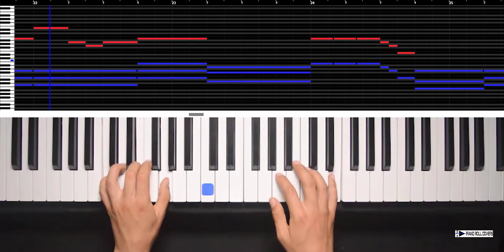Where Are Ü Now - Skrillex and Diplo with Justin Bieber (Piano Roll Cover)